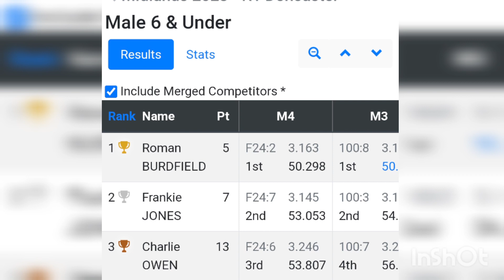Doncaster BMX track. Midlands Regionals - Round 1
Today we had our first regional race @DoncasterBMX  track
It's the first year for the boys racing in the expert. Archie was in the expert 9 year old category, Charlie was in the expert 6 and under.
Archie made a B final and came 2nd. Charlie made an A final and came 3rd, he was so close to 2nd.
We loved being there with our @BirminghamBMXClub  family.